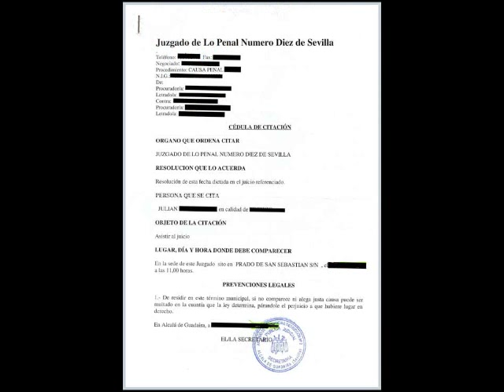la polla records."el intocable"